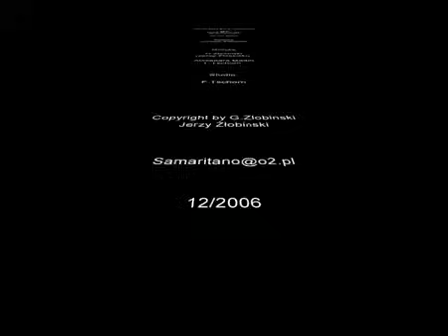Błogosławiony Karol Wojtyła - Papież Ludzkich Serc - Polski Teolog- JP II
Totus Tuus ego sum et omnia mea Tua sunt. Accipio Te in mea omnia. Praeba mihi cor Tuum Maria!